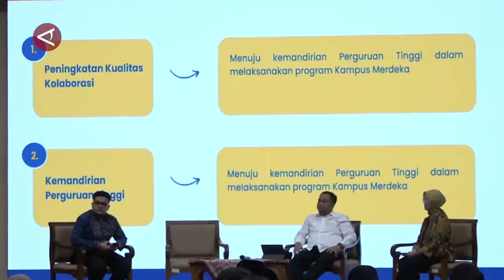Program praktisi mengajar dorong kolaborasi antar civitas akademika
ANTARA - Kementerian Pendidikan, Kebudayaan, Riset, dan Teknologi (Kemendikbudristek) menggandeng lebih dari 300 perguruan tinggi negeri maupun swasta dalam menyukseskan program “Praktisi Mengajar Angkatan 4 tahun 2024”. Plt.Dirjen Sumber Daya Kemendikbudristek Muhammad Sofwan Effendi, Senin (6/5) menilai program praktisi mengajar mampu mendorong kolaborasi civitas akademika dalam menjembatani antara dunia pendidikan dan praktis. (Azhfar Muhammad Robbani/Rizky Bagus Dhermawan/Nanien Yuniar)